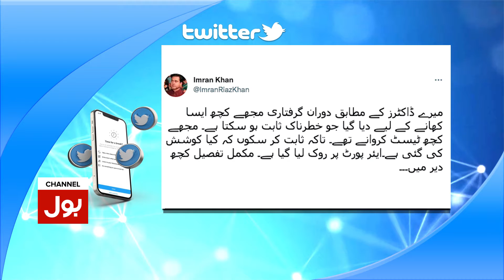Imran Riaz Khan Banned From Going Abroad | Freedom of Speech | Breaking News